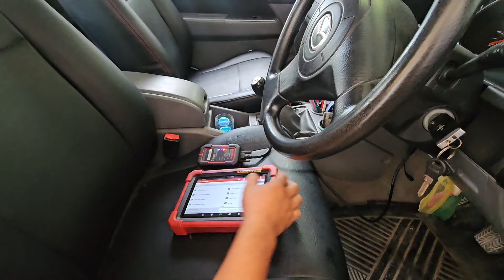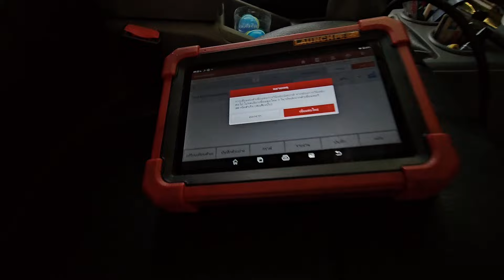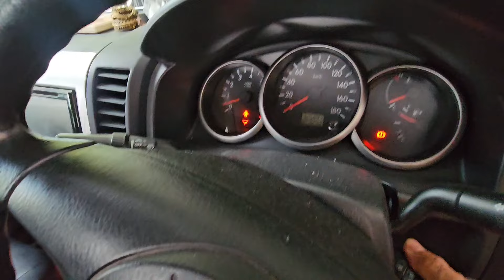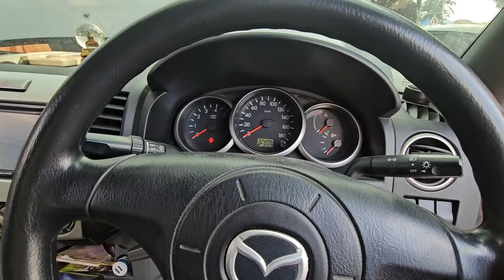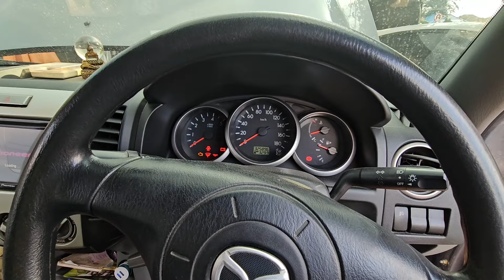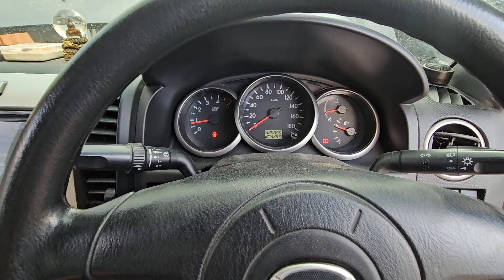BT 50 คันนี้กว่าจะจบ เล่นเอาซะเหนื่อยเลย อาการติดแล้วดับ มาดูสาเหตุกัน@Chang-Tum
63/32 ถนน เลี่ยงเมืองปากเกร็ด ตำบลบางตลาด อำเภอปากเกร็ด นนทบุรี 11120